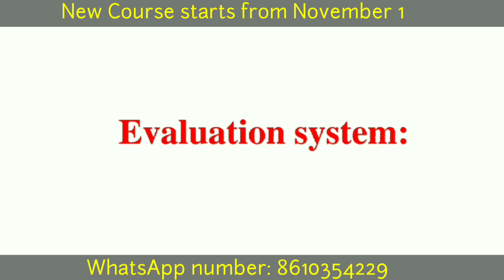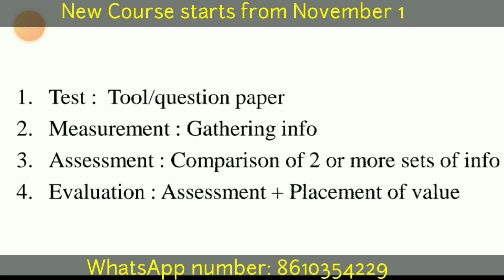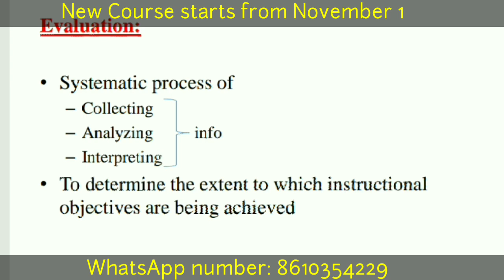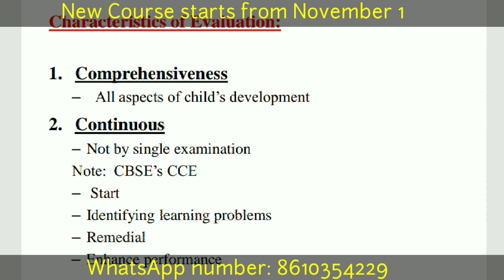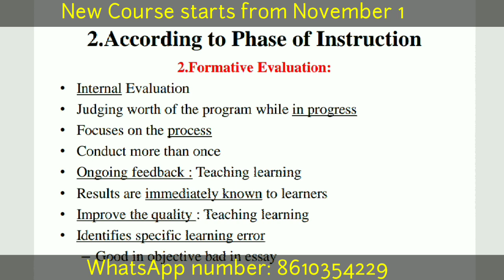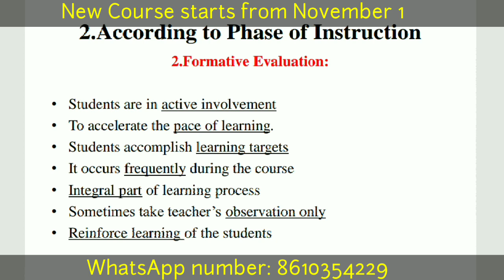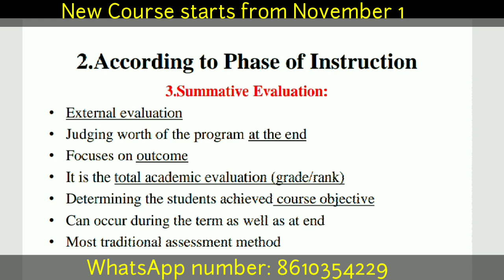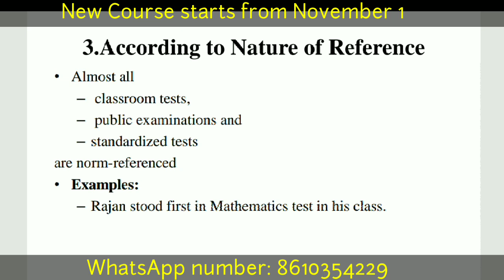UGC NET PAPER 1 EVALUATION SYSTEM TEACHING APTITUDE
In this video you can know about UGC NET PAPER 1 - Evaluation system in teaching aptitude in tamil. It contains Evaluation system definition, different types of evaluation like placement evaluation, formative evaluation, summative evaluation, criterion evaluation and norm referenced evaluation.